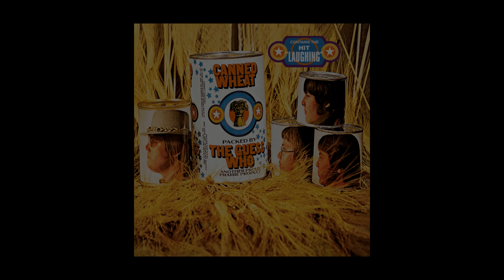The Guess Who - Laughing (360 Reality Audio)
This is meant to be listened to with headphones.

from "Canned Wheat" (1969)